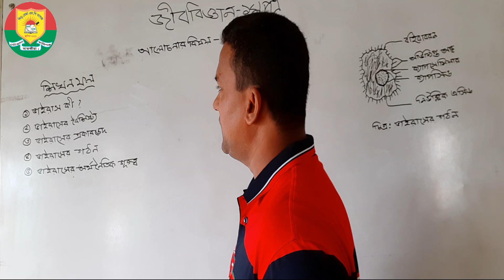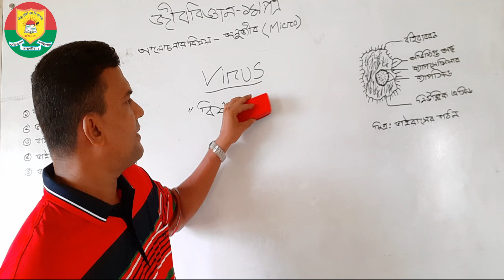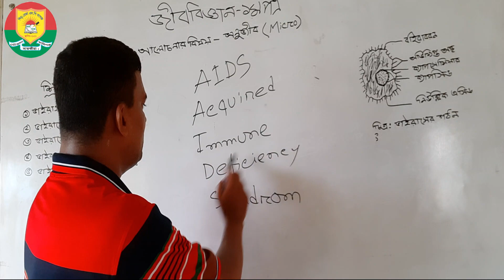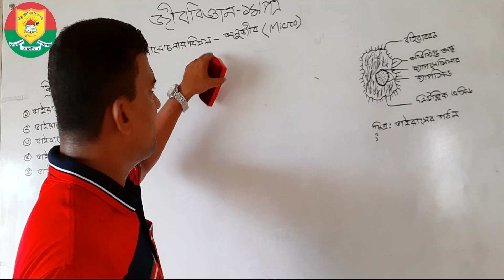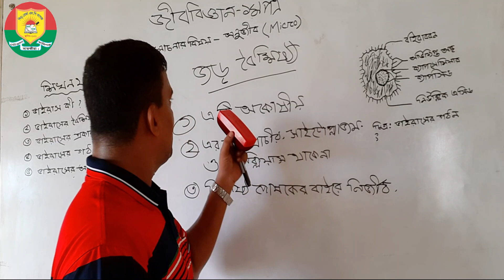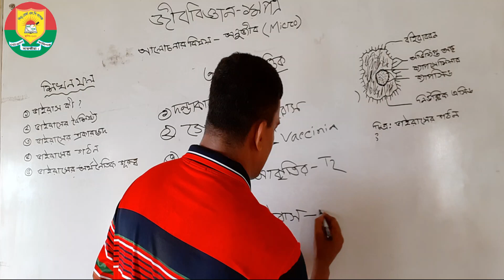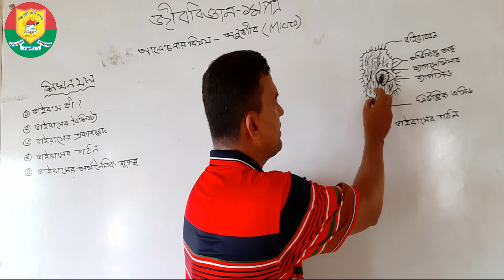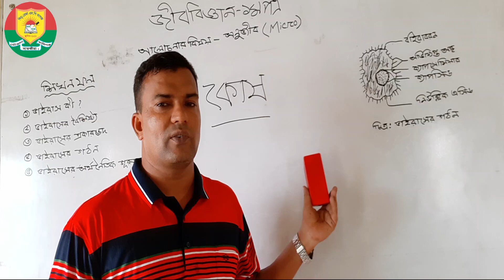HSC || BIOLOGY || ELEVEN CLASS ( 0LD )